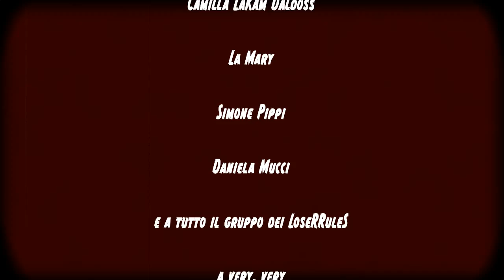Tearsvalley Rock'n Roll Festival 2012 - Bafantu Slaves - Teaser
Tearsvalley Rock'n Roll Festival - 28 Luglio 2012

BAFANTU SLAVES
prodotto e diretto
da
ALESSANDRO MARIANI

aiuto regista
ILARIA SANCHO

storyboard
PANOX ART MAGIC

special fx
DARRELL STANDING
TADPOLE VISUAL FX dept.

Los Dragos
The Homebreakers
Golden Shower
Killer Penis
Bongley Dead

i BAFANTU SLAVES sono
Sam
Vilmino
Narciso
Mose'
Emiliano
Cesar
Jimbo
Cento

special thanks
BAFANTU nel ruolo di BAFANTU
Giampo Coppa
Camilla LaKam Daldoss
La Mary
Simone Pippi
Daniela Mucci
e a tutto il gruppo dei LoseRRuleS

a very, very
special thanks to
CHUCK SPERRY

links

TADPOLE PRODUCTION 2012